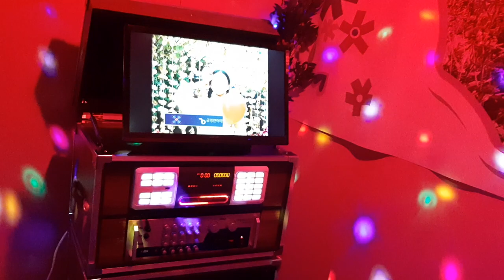미나의 노래방완성 🎵일이 바빠서 주인장 없습니다😁